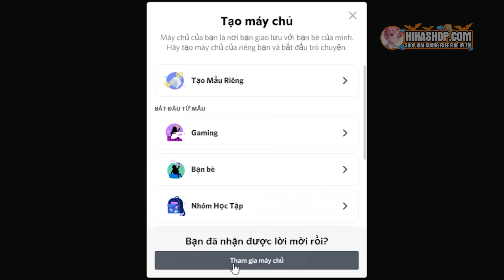NẾU NHƯ HIHA QUAY TRỞ LẠI CỨU YUMMIE VÀ CẢ LÀNG SINH TỐ TRONG MINECRAFT*SINH TỐ NẾU NHƯ 😍😘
Hôm nay mình đã được hồi sinh trong Sinh Tố nếu như, nhưng JackVN đã muốn ngăn cản sự trở lại này của mình, cùng xem tất cả diễn biến với mình nhé...